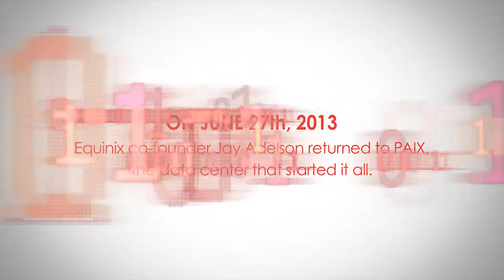Why did Equinix remain carrier-neutral? (Part 5 of Jay Adelson visiting PAIX)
Part 5 of 7: On June 27th, 2013 Equinix co-founder Jay Adelson returned to PAIX, the data center that started it all.  Celebrating the 15th anniversary of Equinix he toured the legendary facility with Equinix veteran Jason Starr and talked about the good ol' days.

In this episode, Jay talks to Jason about the importance of staying carrier-neutral.